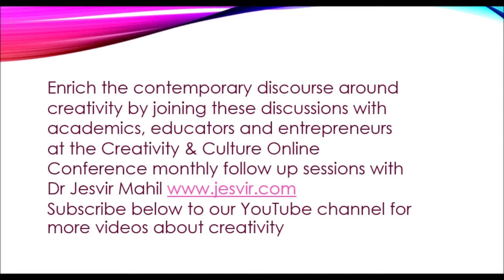Creativity & Culture Conference 2018: Tom Evans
How can we harness the power of our consciousness in generating creativity?